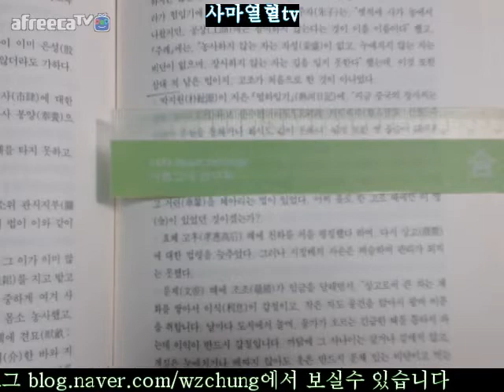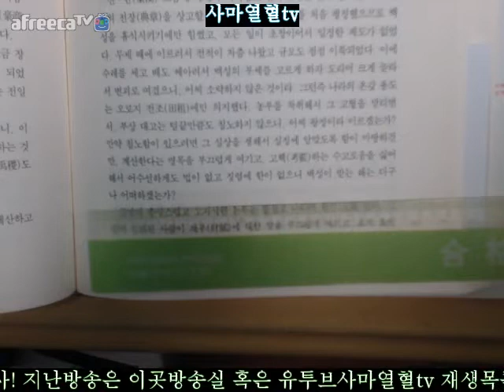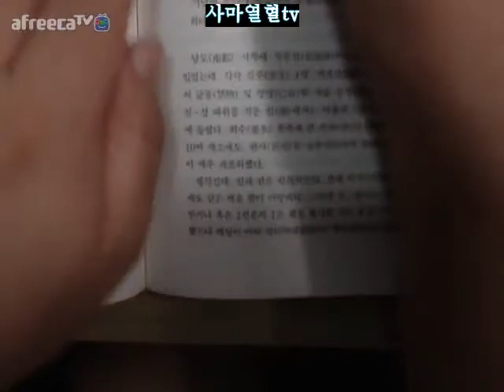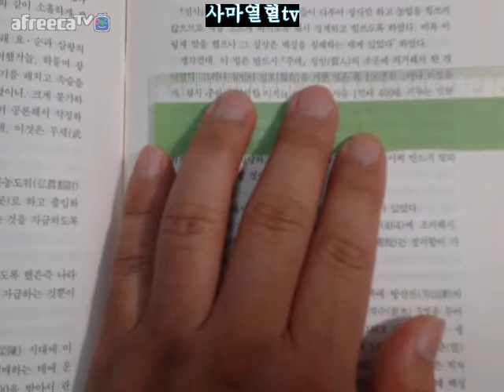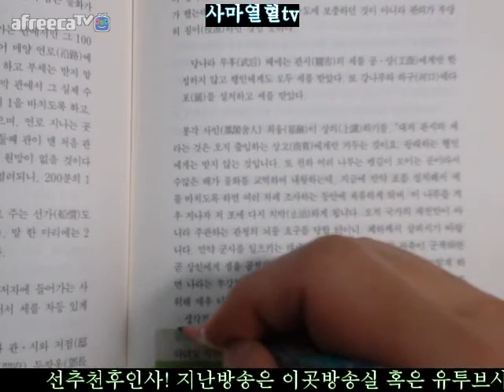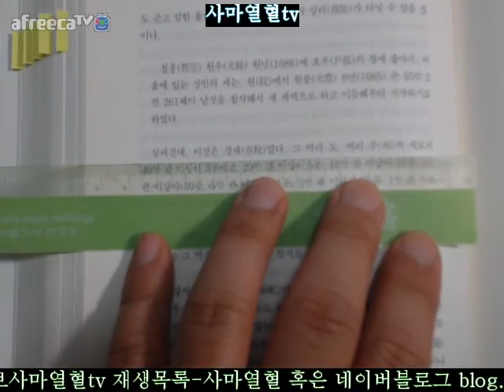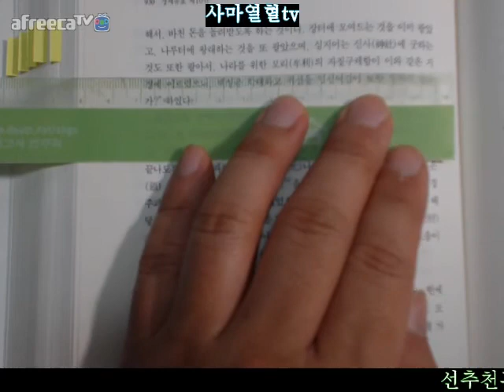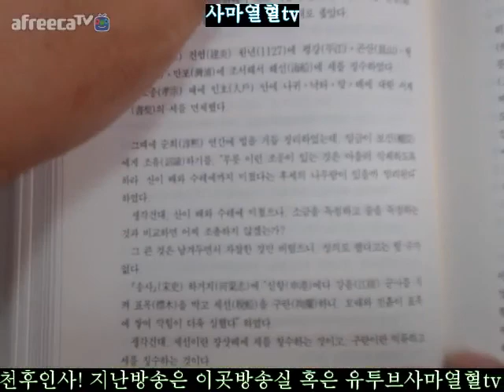917면 932면2018사마열혈tv다산정약용저경세유표2=경세유표제10권지관수제부공제3뒷부분선세고917면 932면